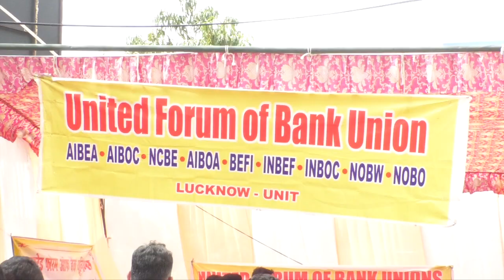Bank Privatisation।निजीकरण के खिलाफ हड़ताल के बाद संसद का घेराव करेंगे बैंकों के कर्मचारी और अफसर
केंद्र सरकार की निजीकरण की नीति के खिलाफ सरकारी बैंक कर्मियों की हड़ताल दूसरे दिन भी जारी है। कर्मचारियों और अफसरों ने हड़ताल के दौरान कहा कि अगर सरकार हमारी मांगों को नहीं मानेगी तो आने वाले दिनों में सड़कों पर उतरेंगे और दिल्ली में संसद का घेराव करेंगे। बैंक देश की आर्थिक रीढ़ की हड्डी होती है। जिसके मद्देनजर बैंकों में लेन-देन का काम ठप है, पहले दिन काम ठप होने के कारण 30 हजार करोड़ का लेनदेन प्रभावित हुआ। वहीँ अकेले लखनऊ में 2500 करोड़ रुपये का लेनदेन ठप रहा। लखनऊ में सरकारी बैंक कर्मचारियों की हड़ताल के चलते एक ओर जहां बैंकों में ढाई हजार करोड़ रुपये का लेनदेन प्रभावित हुआ। वहीं एटीएम पर लाइन लगी रही। कैश खत्म हो गया और ग्राहक पाई-पाई को तरस गए। ग्राहकों ने प्राइवेट बैंक एटीएम का रुख किया, जहां से उन्हें कुछ राहत मिली।